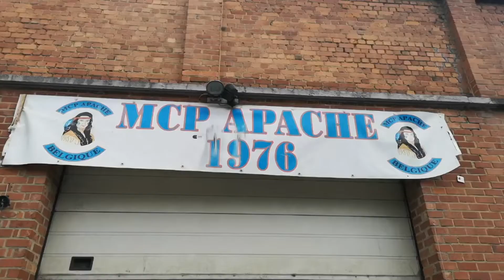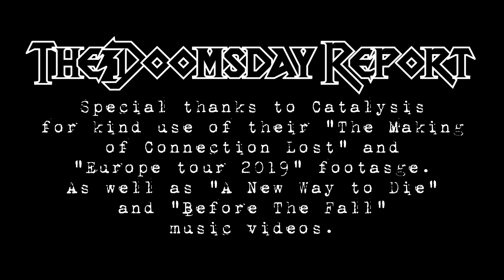The Doomsday Report ep 110 Catalysis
From tales in the studio to trekking across Europe, Catalysis return to the Doomsday Report for their first talk since their first appearance during the Metal 2 Masses grand final of 2019.